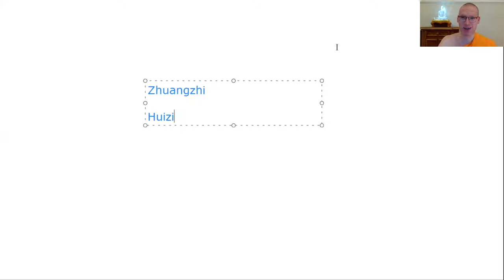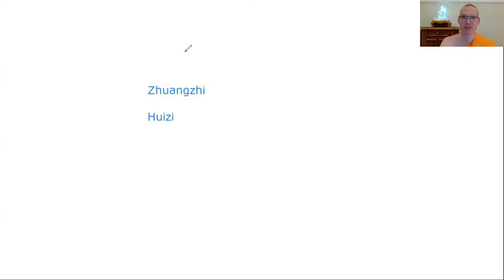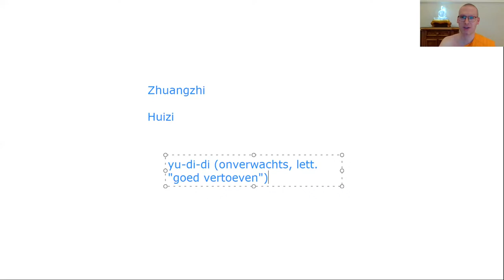Onbevangenheid (Zhuangzhi en de kalebassen)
Lezing gegeven op een online meditatieavond. Wil je ook meedoen?

Sinds juli 2020 is er ook weer meditatie in de tempel, plaatselijk hier! Reserveren zal in het begin nog wel noodzakelijk zijn. Zie hier voor meer informatie